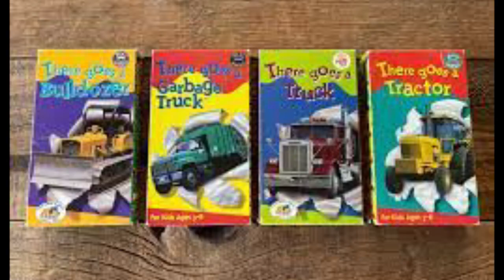PBS Kids shows (Yakko's World parody)